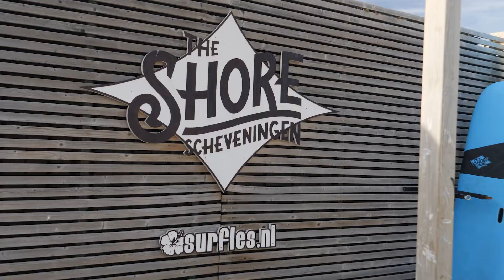Lancering landelijke zwerfafvalcampagne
De campagne ‘Zwerfafval. Natuurlijk raap je ook iets op’ is op 12 september 2022 afgetrapt met een kleurrijk evenement op het strand van Scheveningen. Doel van de campagne is mensen te stimuleren om af en toe zwerfafval op te rapen.

De zwerfafvalcampagne werd gelanceerd door staatssecretaris Vivianne Heijnen van Infrastructuur en Waterstaat. Een bijzonder orkest met instrumenten van zwerfafval voorzag de lancering van een muzikaal tintje.

Ook aan de slag met deze campagne van het ministerie van Infrastructuur en Waterstaat? Zet ‘m in als onderdeel van je eigen zwerfafvalcommunicatie. Kijk op voor de toolbox en meer informatie.